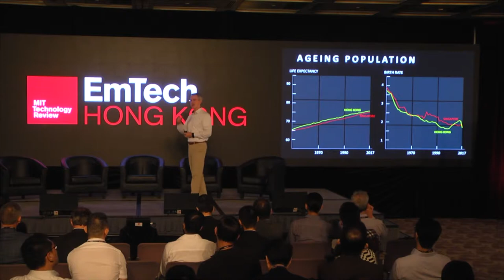EmTech Hong Kong 2017 - Innovate Tackling Hard Problems From Singapore For The World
Steve Leonard, Founding CEO, SGInnovate, addressing the EmTech Hong Kong crowd on Innovate Tackling Hard Problems From Singapore For The World.